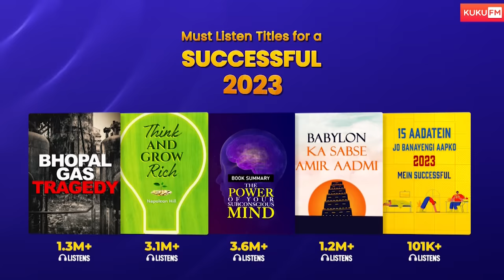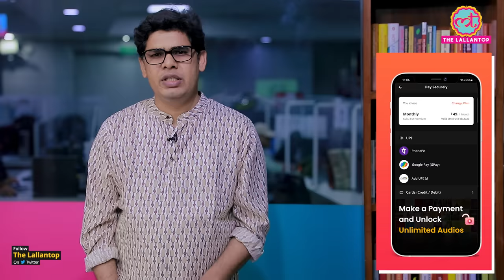Heera Mandi: लाहौर के Red Light Area की असली कहानी | Sanjay Leela Bhansali | Netflix | Tarikh E449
Tarikh is a daily Hindi programme in which we present you with incidents and stories of noteworthy persons and Incidents. In this edition of Tarikh, Mubarak narrates the story of Heera Mandi, Heera Mandi is a historic red-light district in Lahore, Pakistan. Heera Mandi has a long and complex history that dates back several centuries. The area was originally known as Shahi Mohalla, which means "royal neighborhood," and was located near the Lahore Fort. During the Mughal Empire, the area was a hub of music and dance and was frequented by the royal court and the city's elite.

In the 18th century, the area began to attract courtesans or "tawaifs," who were skilled in music, dance, poetry, and conversation. These women were highly respected and played an important role in the cultural life of the city. They performed at weddings, festivals, and other social events, and were often patrons of the arts. In the 19th century, the British colonial government introduced a number of laws and regulations aimed at curbing prostitution and regulating the sex trade.

Edited By:Asad